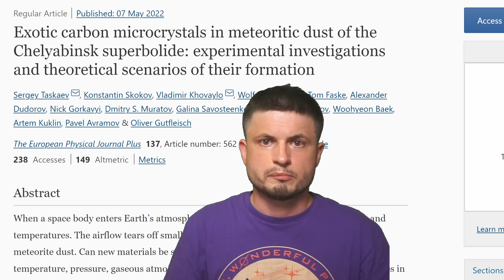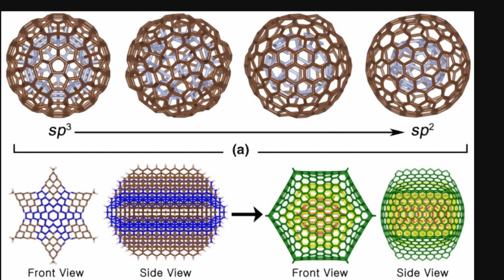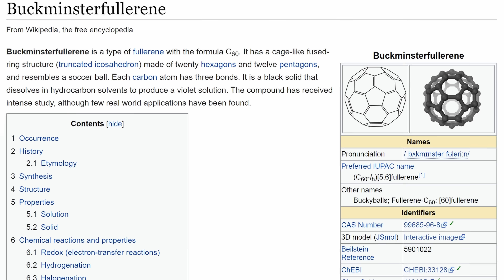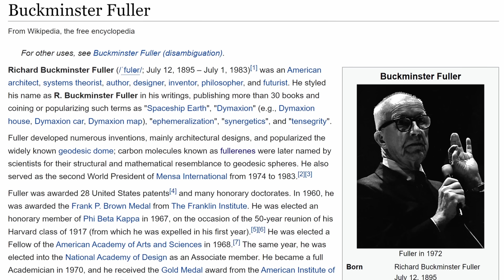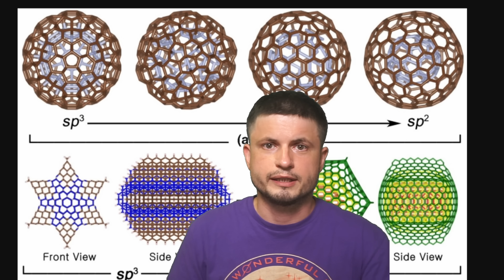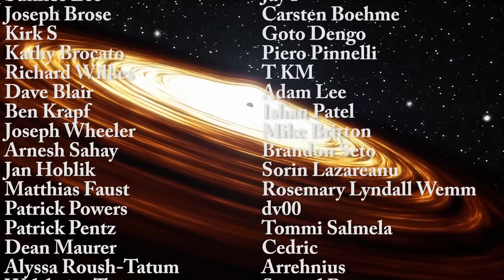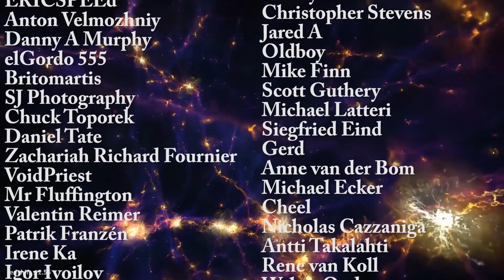Never Before Seen Crystals Found Inside 2013 Chelyabinsk Meteor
Hello and welcome! My name is Anton and in this video, we will talk about new unusual discoveries coming from the 2013 Chelyabinsk meteor and the strange crystals found inside